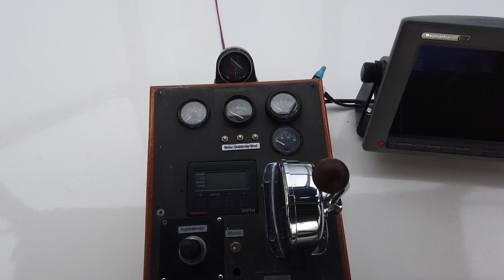Gruno 1050 AK Yacht im Detail (walkthrough) boat presentation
Gruno 1050 AK im Verkaufshafen Sunny Yachthandel Mülheim Ruhr.

Alle Angaben sind unverbindlich und ohne Gewähr!